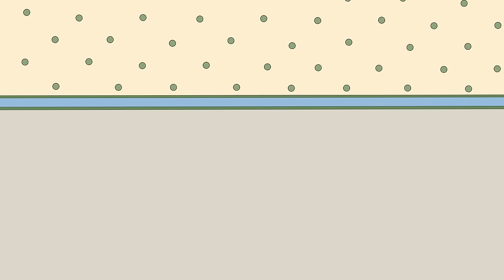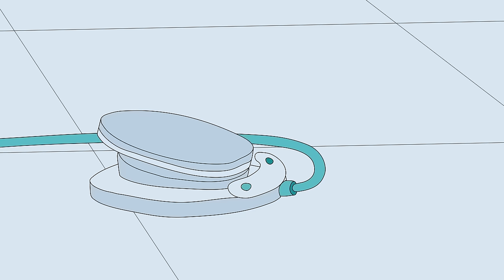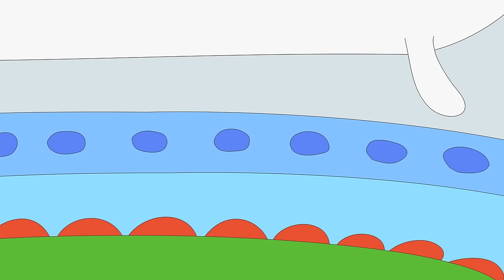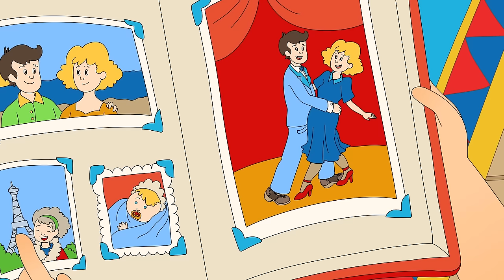Oh No! Chickenpox! | Caillou Compilations